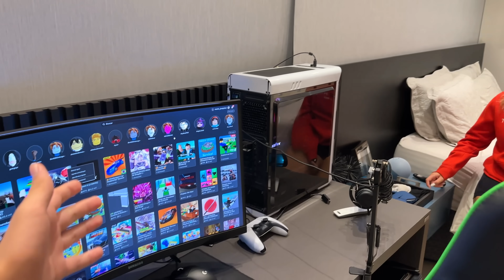SAI DE CASA AOS 13 ANOS